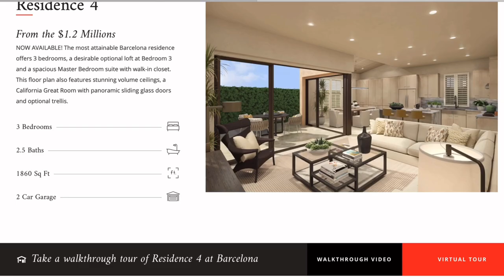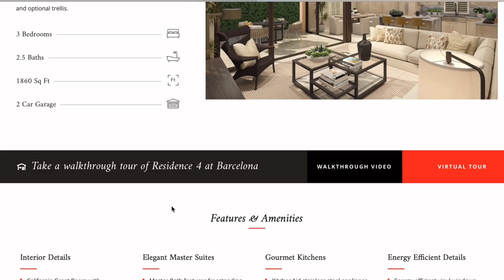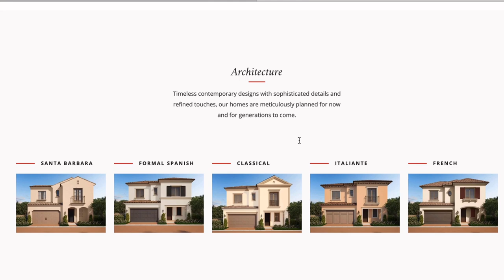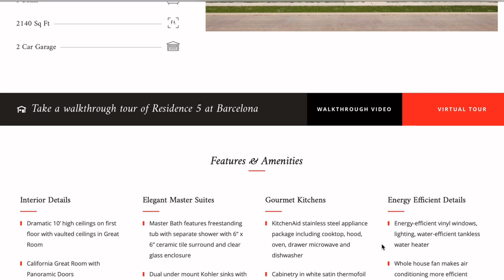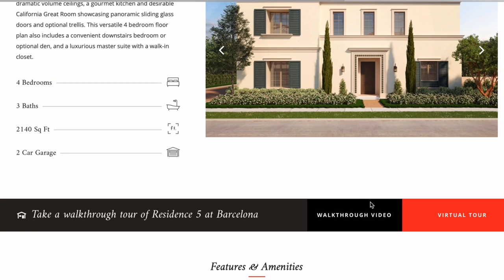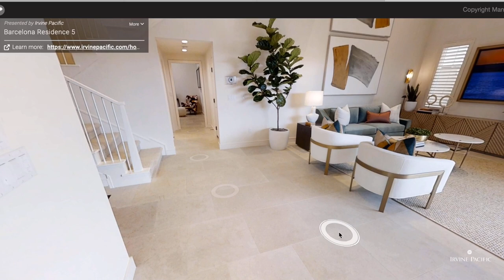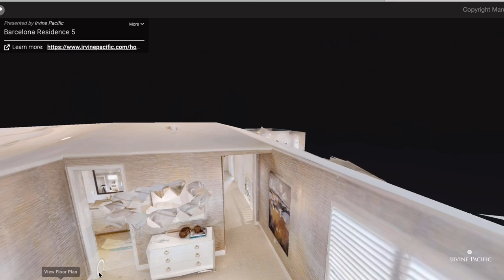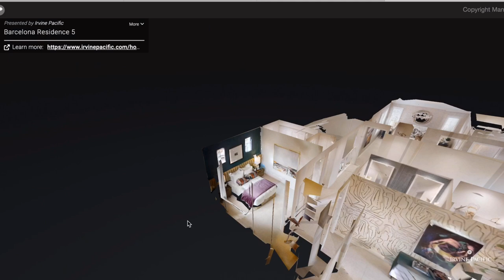【在线看房MINA REALTY】跟我一起virtual tour吧！ 终于等到你：尔湾巴塞罗那小区户型四和户型五在线看 eVlog 预计此盘大热 IRVINE Barcelona New House